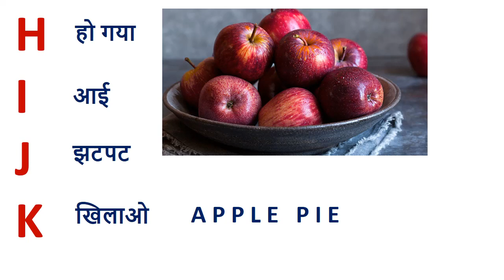Comedy : Funny Video ; Learning A B C D with Apples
A New Way Of Learning A B C D With The Help Of Apples